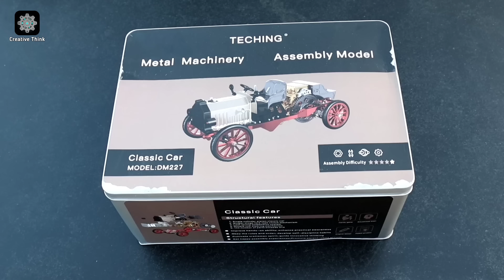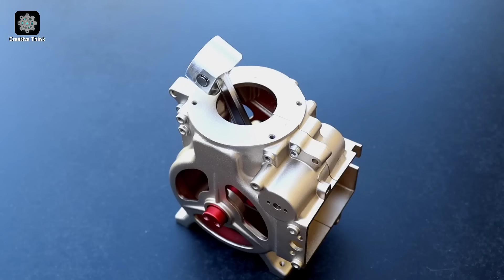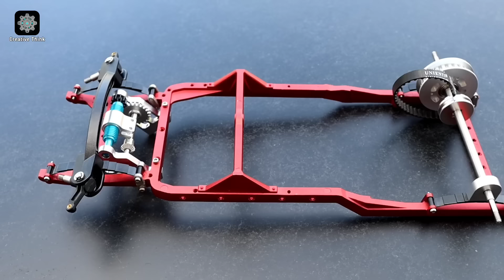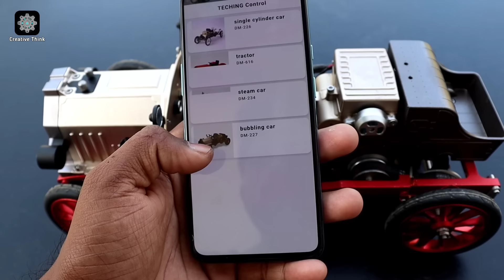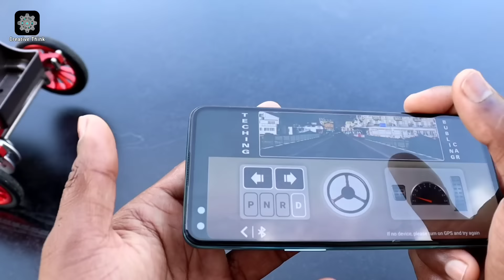Single Cylinder Engine Model Using Classic Car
Teching Mini Electric Single-cylinder Engine Vintage Classic Car DIY Metal Mechanical Model High Level Educational.